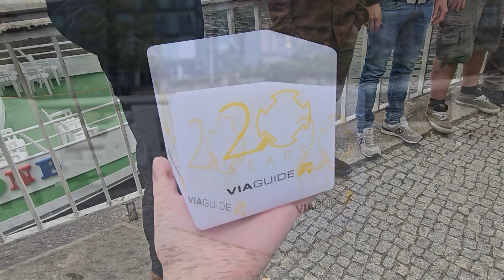On Tour: BERLIN - 20 Years Via Guide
To mark our 20th anniversary, we spent three fantastic days in Berlin. Along with a boat trip on the Spree and a visit to the Bundestag, we took the opportunity to discuss and laugh about exciting projects and anecdotes from the past 20 years.

A big thank you to Andreas Schnieder for making these three days possible!

Connect with Via Guide!
If you are interested in our innovative solutions, please contact our team. We are happy to be at your service.